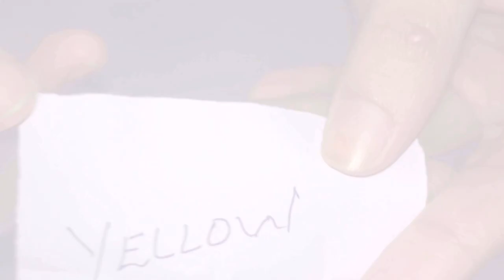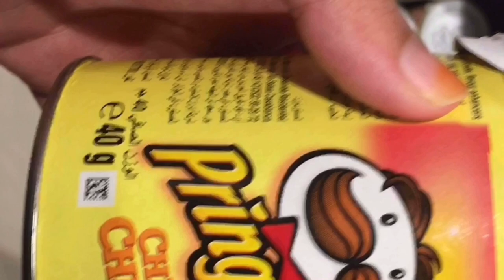Cooking challenge || Color and food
Its a cooking challenge . Name of challenge is color and food .